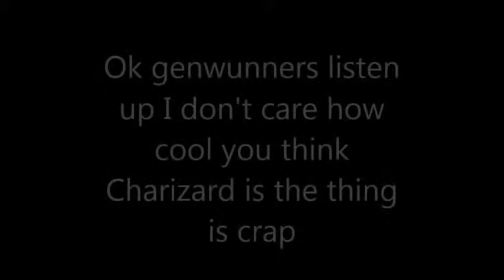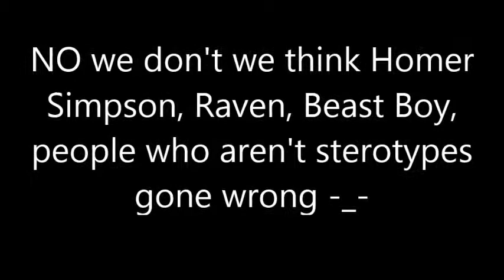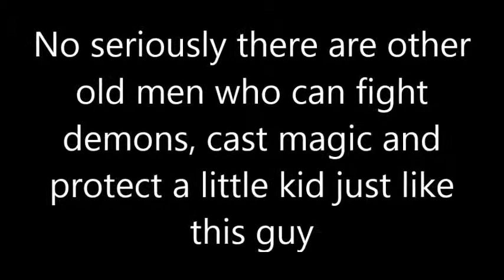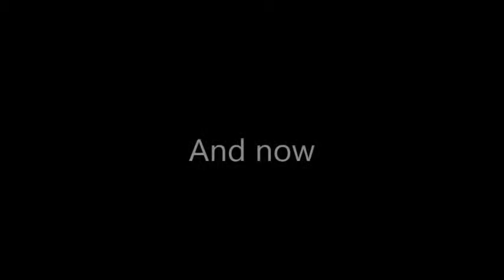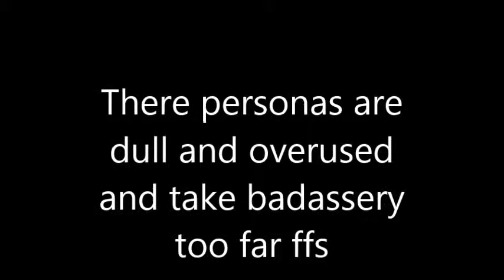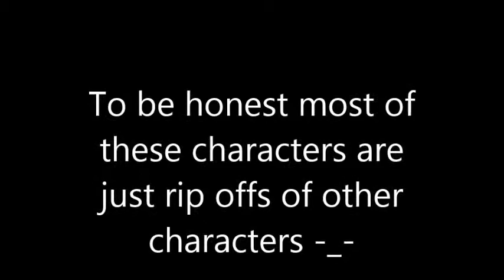Top ten overrated characters part two